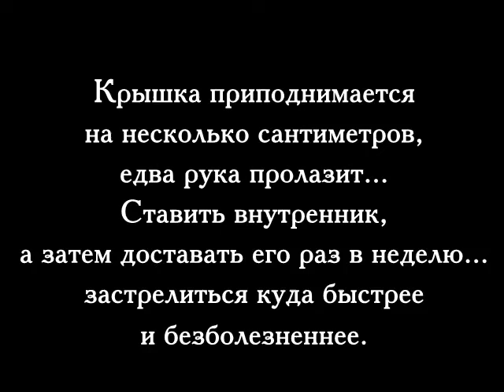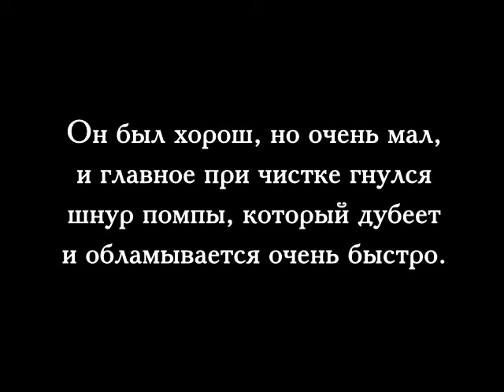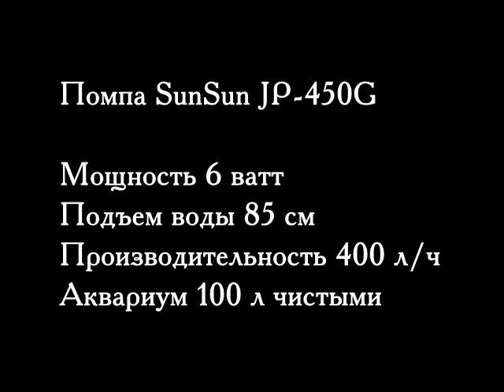Внешний фильтр для аквариума своими руками (надкрышечный)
Фильтр получился весьма неплохим. Справляется с фильтрацией на твердую пятерку: вода чистая, как сопля у младенца. Время между чистками (обеих губок) - 1 месяц.
Но есть и неприятные моменты.
А именно: помпа! Главный недостаток этой (а может и всей партии таких помп) - противный зудящий шум: механический дребезг.
Осмотр показал, что магнит ротора несбалансирован с одной более тяжелой стороной, из-за чего малейший люфт на оси приводит к вибрации и шуму. Я не буду описывать что я с ним делал (а делал я много чего).
В итоге помогло следующее: нашел на аквариумной барахолке б/у ротор с таким же магнитом по габаритам. Там же купил керамическую ось б/у в отличном состоянии, обломал ее до нужной длины (она была сильно длинная). Затем накупил на рынке сверл от 2,5 до 3,1 мм с шагом 0,1 мм. И потихоньку высверливал приобретенный ротор, каждый раз увеличивая сверло вплоть до 3,1 мм. Сверло высверливает не все, пластиковая трубка внутри ротора расширяется, поэтому нужно было сверлить отверстие 3,1 мм хотя ось 3,0 мм. Затем смазал вазелином, включил - не запускается. Налил в канистру фильтра воду 45ºС, вазелин стал мягче - фильтр стартует! Установил быстро на аквариум, пока не остыла вода, включил и аж прослезился - его ВОООБЩЕ не слышно! Хотя напор воды упал, но это потому, что лопатки на крыльчатке более узкие (ротор не родной). Со временем думаю срезать лопатки на этом роторе, и одеть заранее подобранную крыльчатку, с более широкими лопатками. Но это потом.
К чему весь этот гемор? Ну во-первых не выбрасывать же помпу и корпус, а во-вторых, уж очень удачная конструкция у помпы: ротор достаем без снятия всей помпы, а значит шнур не гнется, не ломается; она компактна; довольна мощная. Ну а шум удалось победить. Я доволен... не судите строго, просто делюсь опытом, да и только. С ув. Михаил.